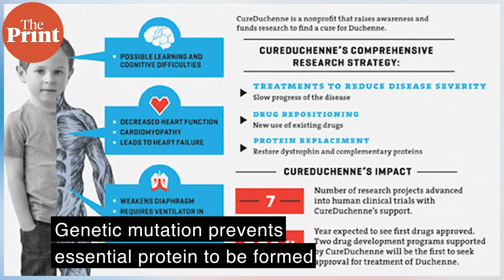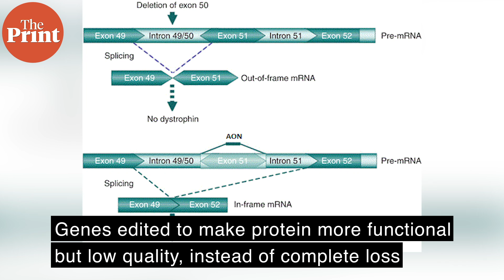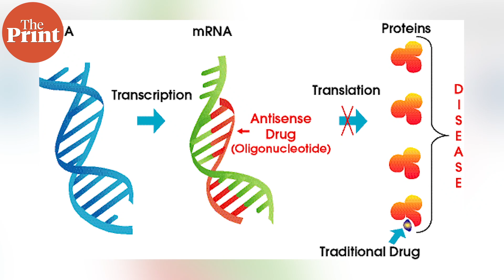What is Duchenne muscular dystrophy & how can it be treated ?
Berty Ashley, a molecular geneticist from Dystrophy Annihilation Research Trust, works on Duchenne muscular dystrophy, a rare disease that affects young boys and prevents normal muscle function.